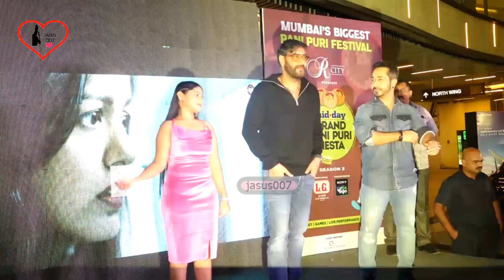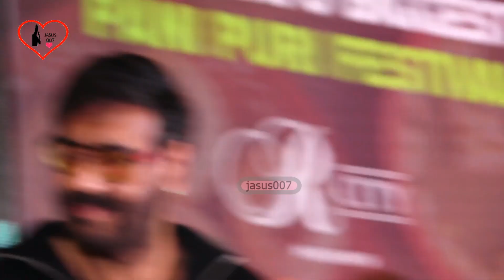AJAY DEVGN VIJAY SALGAONKAR & HIS FAMILY FROM MOVIE DRISHYAM 2 MAKES A SPECIAL APPEARANCE AT PANI